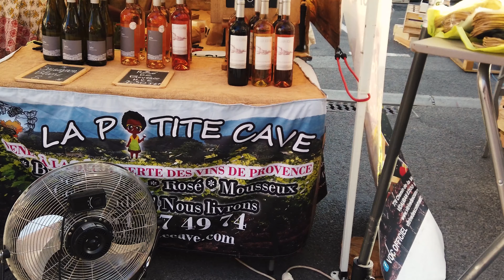Frankrijk 21 Ep1 Lorgues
Reis in het zuiden van Frankrijk 21' Deel 1